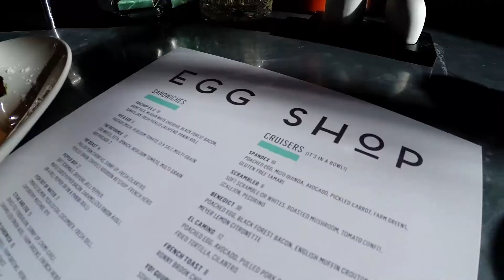The 8 | November 11, 2016